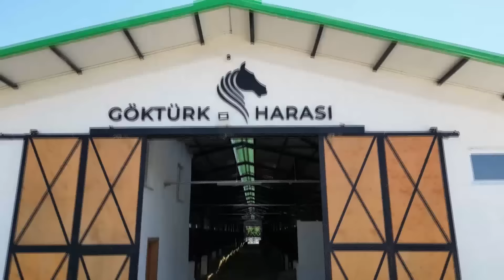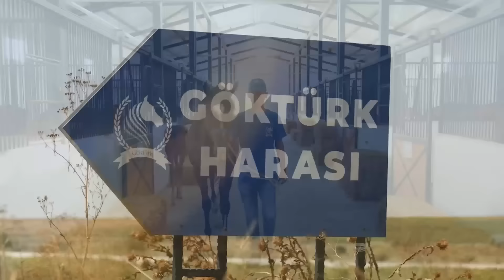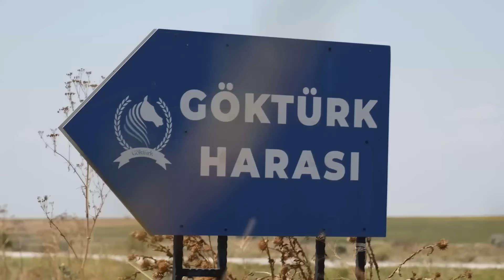FATİH SULTAN MEHMET, KARAYEL VE KARADENİZ KOŞULARI... / (ATÇILIK SOHBETLERİ 42.BÖLÜM)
FATİH SULTAN MEHMET, KARAYEL VE KARADENİZ KOŞULARI YORUMLARI… (SON OF COOGER, TOUCH THE MOON VE SIDNEYS STAR) / (SAKLIBAHÇE’DE ATÇILIK SOHBETLERİ 42.BÖLÜM)

Bu bölümde Enver Arslan moderatörlüğünde Süleyman Akdı, Atahan Zilcioğlu ve Suat Demiral önce geçtiğimiz haftanın önemli mücadeleleri Fatih Sultan Mehmet, Karayel ve Karadeniz Koşularını yorumladı...

Keyifli seyirler…

Touch The Moon
Sidneys Star